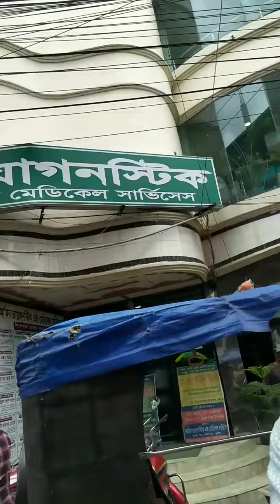কুষ্টিয়ার এই রাস্তাগুলো এমন কোলাহলমুক্ত দেখতে হলে শুক্রবার ছাড়া সম্ভব নয়। I KUSHTIA I Rahmat Khan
শুক্রবার, কোলাহলমুক্ত কুষ্টিয়া শহর।